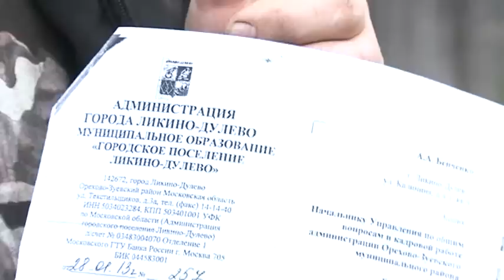3 улицы в Ликино-Дулево живут как в 19 веке